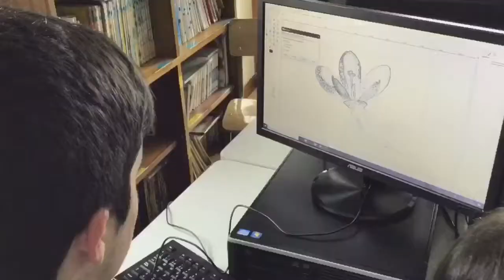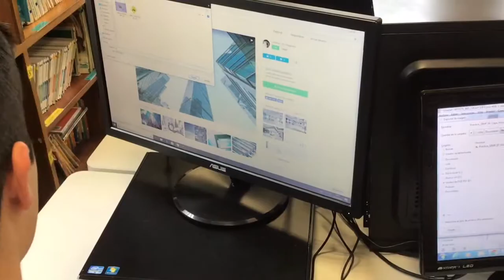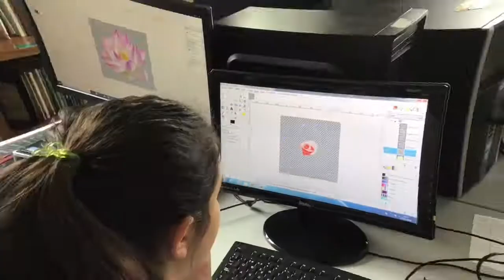Prácticas de GIMP 2017/18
Alumnos de 4° de ESO del Sagrado Corazón de Placeres realizan prácticas con el editor de imágenes GIMP